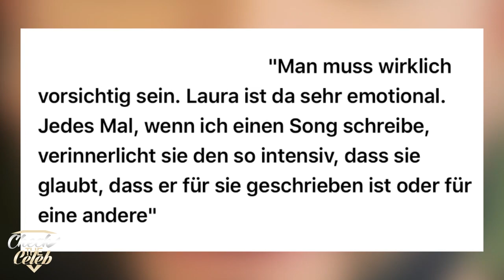DER WENDLER macht Songs über andere FRAUEN?! 💔 Gefühlschaos bei LAURA!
* Hier zum 99 Cent Musik Angebot
4 Monate fast umsonst

Infos zum Video:
LAURA glaubt manchmal das der WENDLER Songs über andere Frauen macht. ER sagt aber nein es stimmt nicht...